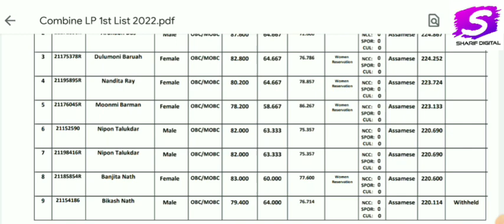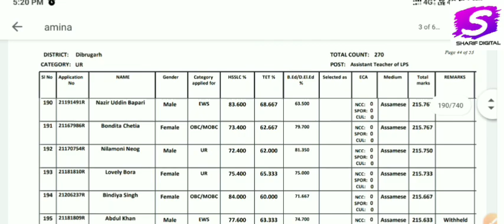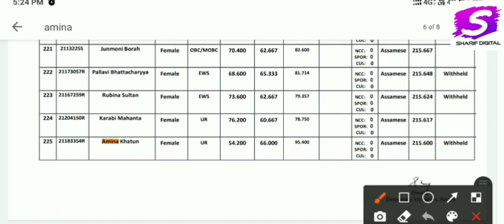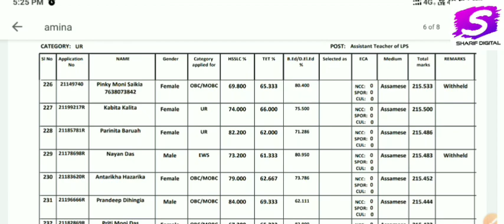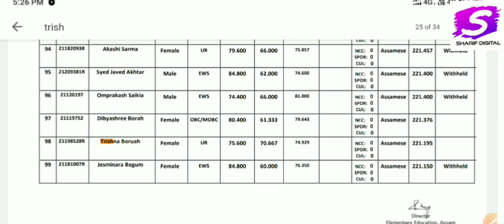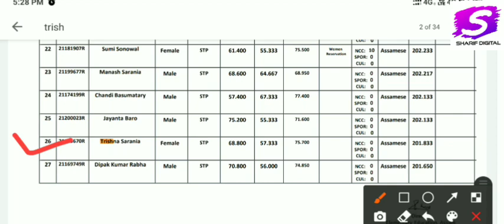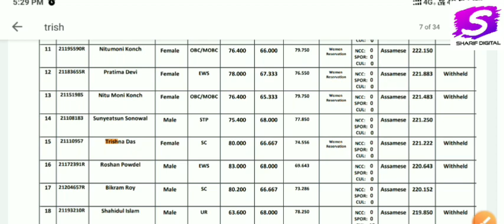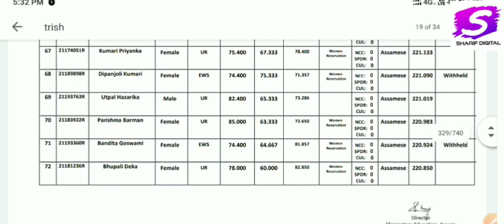Assam TET second provisional merit list ll পৰবৰ্তী মেধা তালিকাত আপোনাৰ নাম কেনেকৈ অন্তর্ভুক্ত হব।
Rti
teachers vacancy
tet requritment2021
ctet exam